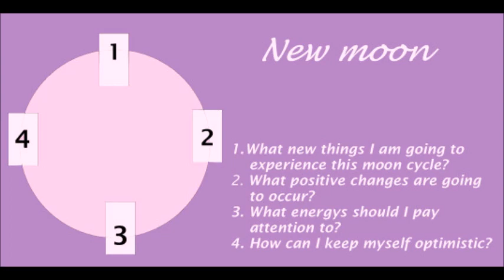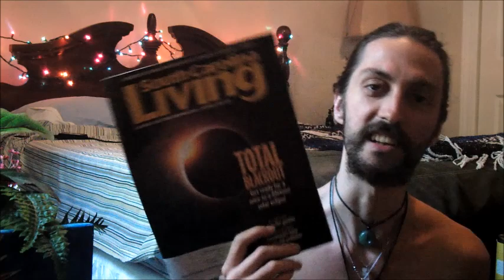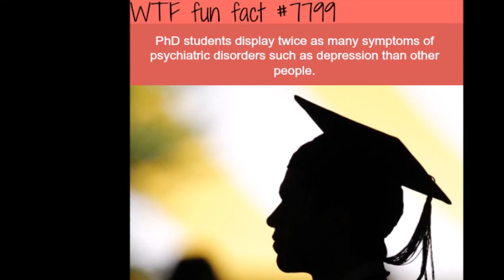Magic You Can Do During The Solar Eclipse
Just some ideas, and information about magic during The Solar Eclipse.